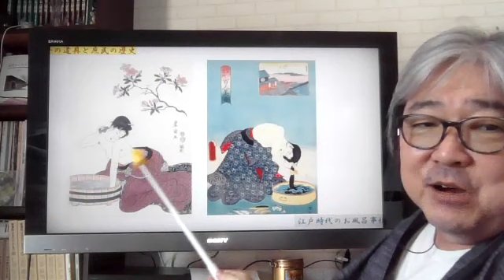江戸時代のお風呂事情① 日本人はお風呂大好き 地方でも月に2回は湯につかっていた。浸からない日は、行水 覗きに気をつけろ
BGM
キレイな着物　キュス
無料BGMの中で、キュスさんの曲を使っています
YouTubeでは、「キュス-BGM」で検索すれば出てきます。

昔懐かしい道具をーの説明チャンネル
民具整理30年の広実(ひろざね)が、地元の人に聞いた話を1つ1つ詳しく話します。
想い出のある人は、なつかしく、知らない人は、雑学として楽しんでください。
素敵な日本の庶民のくらしや文化、そして時代時代の価値観を、魅力たっぷりに話します。